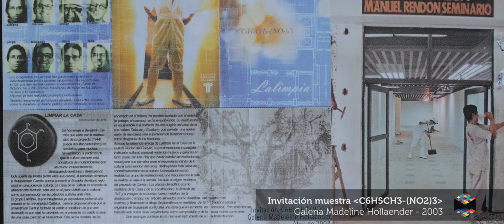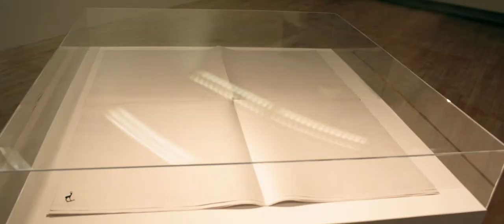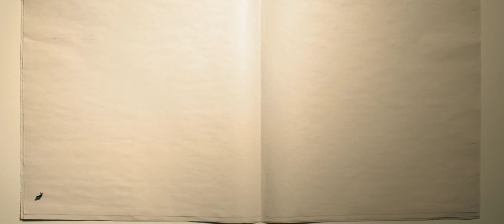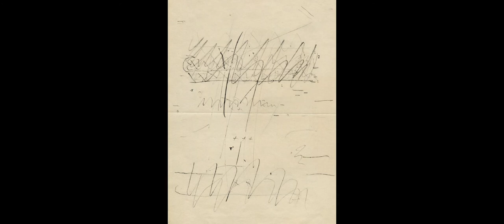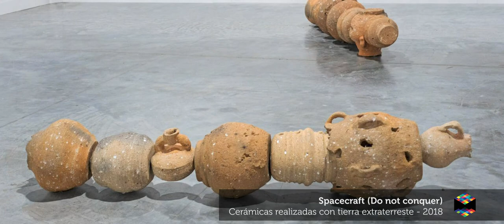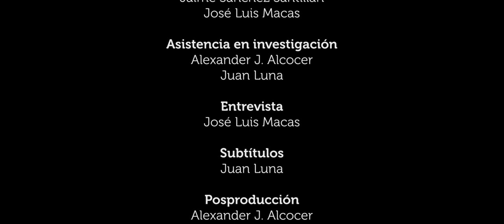Oscar Santillán - INDEX Conversaciones de arte contemporáneo EC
Oscar Santillán, artista ecuatoriano radicado en Holanda. Su trabajo sobre todo pone en diálogo al arte con procesos de investigación de científica. Santillán utiliza como elementos de sus propuestas artísticas elementos de la historia que suelen pasar desapercibidos o que no nos parte del relato oficial. Desde estas narraciones inéditas reflexiona sobre temáticas diferentes que muchas veces ponen en evidencia la fragilidad de la condición humana y su relación con el universo.